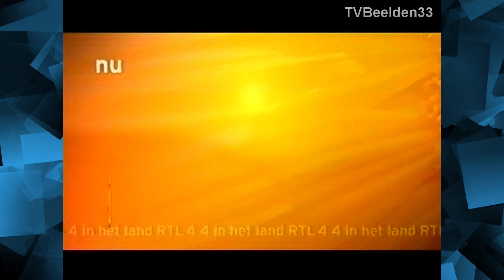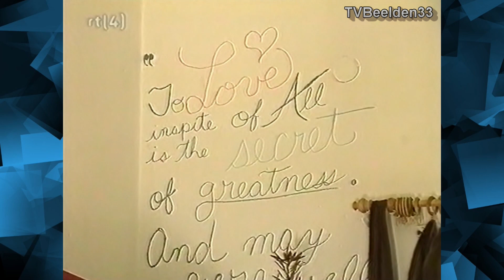RTL4 4 In het land (07-06-2007)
4 In het land van RTL4 met de volgende onderwerpen:
- Bladmuziek blijkt illegaal.
- Luchtballon op woning.
- Vrijwilligers werk op Israël.
- Tekening op straat.
- Alpe d'huzes.
- Wereldrecord Twister.
- Weerbericht.
Presentatie: Pascale Luyks en Daphne Lammers.
Datum: VHS.
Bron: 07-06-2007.